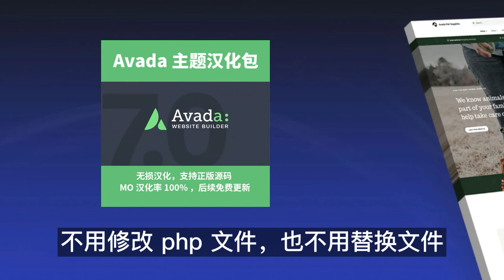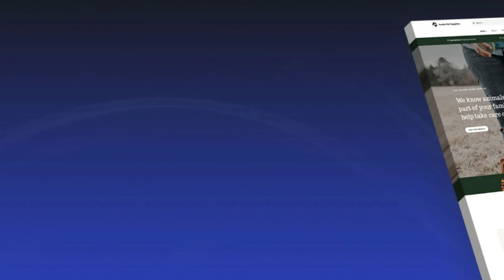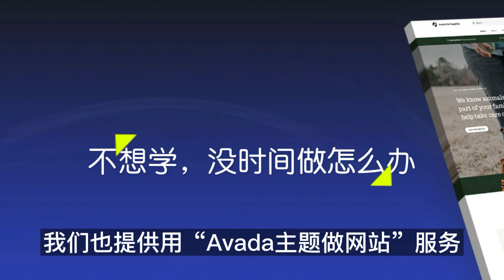Avada 主题汉化8问 （Avada是什么？汉化适合正版么等）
Avada是什么？ Avada是做网站用的主题，它集成了大量精美的模版，还有很多定制选项，建立在WordPress系统上，可以简单快速上手，做国内网站和外贸网站。 Avada汉化是什么？ Avada主题的开发者是外国人，后台操作界面都是英文的，安装“Avada汉化文件”，操作界面会变成中文，用起来更方便。